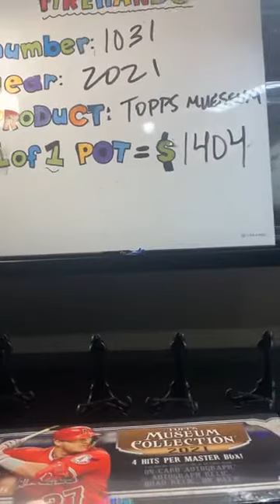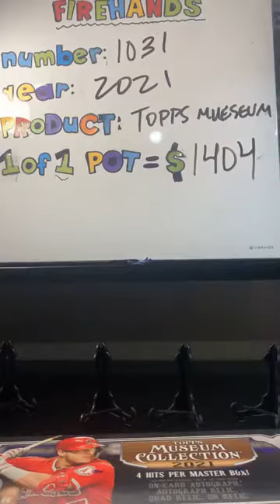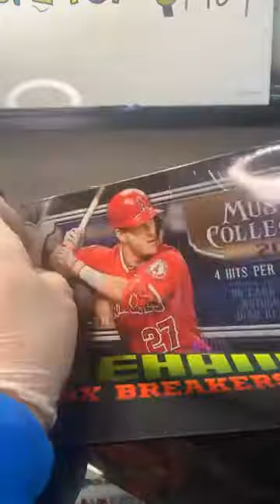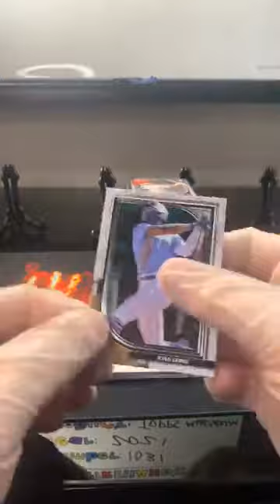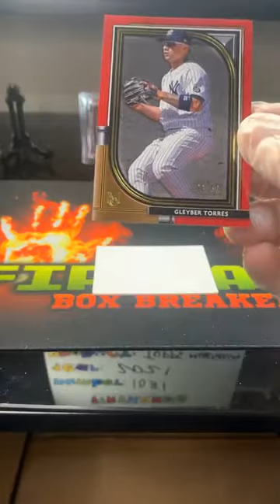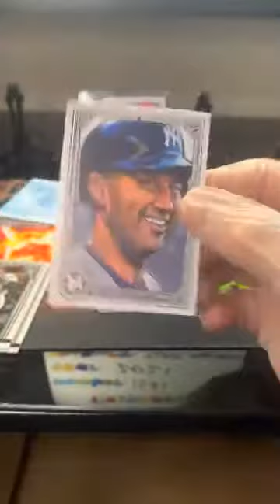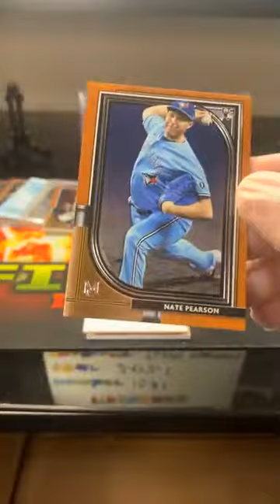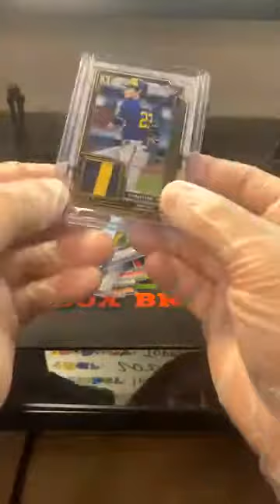#1031 2021 Topps Museum Box Break